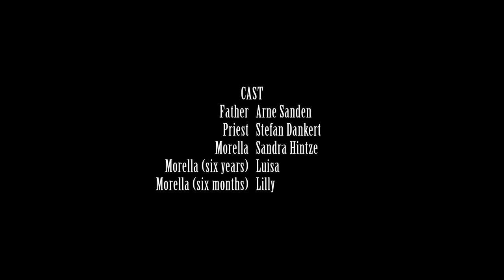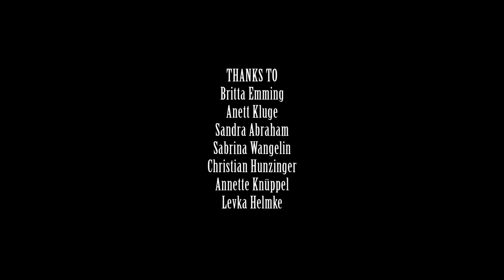AETERNITAS - Child Of The Darkness (Official Video)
AETERNITAS presents "Child Of The Darkness" in a brand new version with the band's new vocalist Alex.

CAST
Father - Arne Sanden
Priest - Stefan Dankert
Morella - Sandra Hintze
Morella (six years) - Luisa
Morella (six months) - Lilly

Sven Voss

MAKE UP
Anja Hunzinger
Julia Marou

THANKS TO
Britta Emmig, Anett Kluge, Sandra Abraham, Sabrina Wangelin, Christian Hunzinger, Annette Knüppel, Levka Helmke

Special thanks to Kulturwerft Gollan Lübeck

(Official Massacre Records ebay Store)